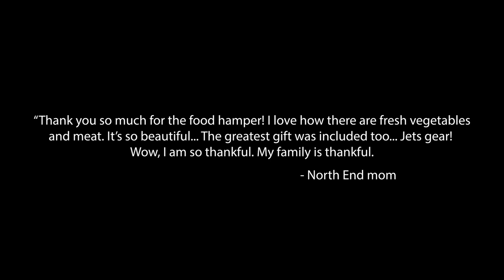The Janzen Boys with Mark Chipman performance and interview